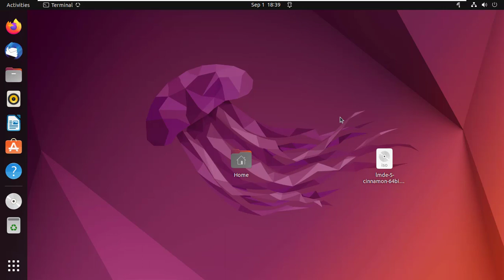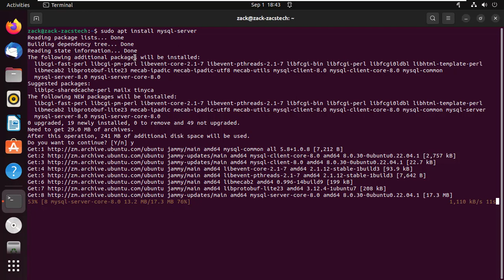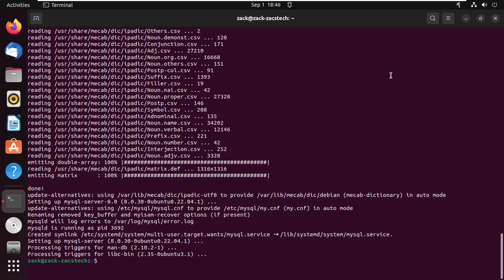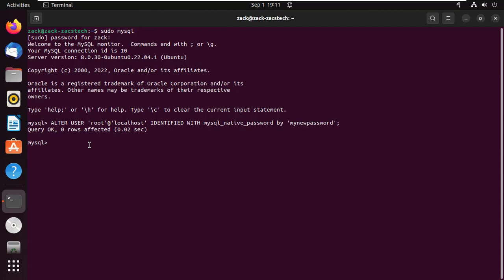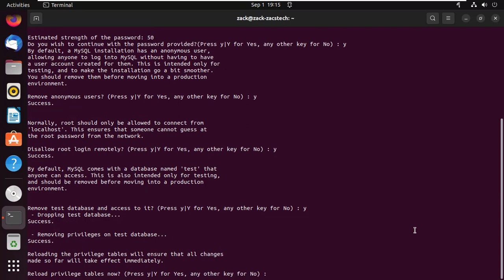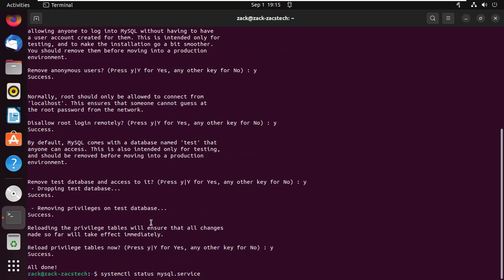How to Install MySQL on Ubuntu 22.04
In this video i will show you how to install MySQL on Ubuntu 22.04.